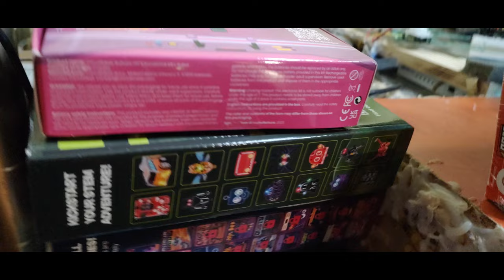Wielka wyprawa BUTTER BOT inspirowanego serialem Rick & Morty. Robot Ai od GeekClub i CircuitMess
Wielka wyprawa maślanego robota w studiu @SwiatLinuksa ,a na celu ma zdobycia ukochanego kawałka masła. Robot jest inspirowany serialem Rick and Morty - [ ADULT SWIM ] by WARNER BROS - a wykonany przez @GeeekClub oraz @circuitmess.

Wspomóż kampanię tworzenia gadgetu na Indiegogo i zdobądź swojego ButterBota !!

W trakcie kręcenia ujęć nie ucierpiało żadne zwierzę ;)
Film w całości zmontowany za pomocą  programu NLE Shotcut  @ShotcutApp  w systemie Linux @openSUSE Leap 15.6 XFCE, grafika wykoana w programie GIMP @GIMP